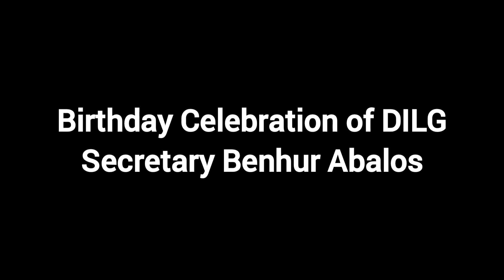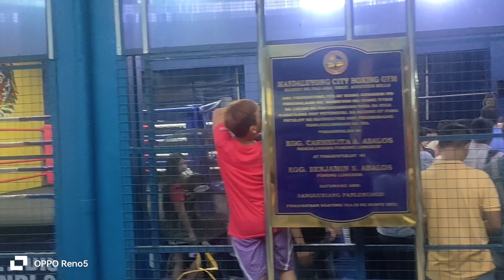Birthday Celebration of DILG Secretary Benhur Abalos | MR. JET WORLDWIDE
Happy birthday to DILG secretary Benhur Abalos!🎉🎉🎉

Recording date and time: July 19, 2023 | 5:25 pm